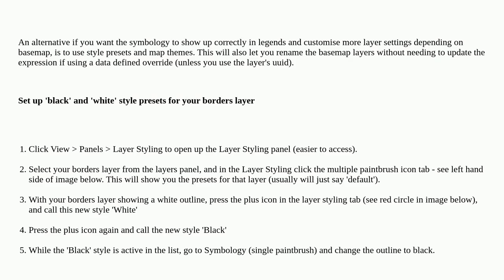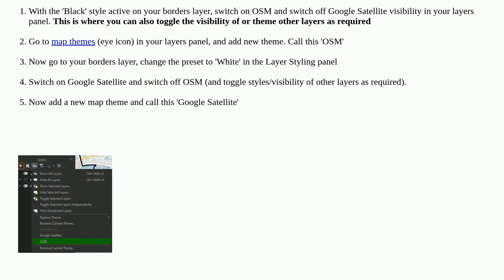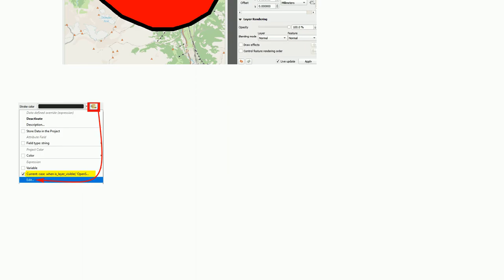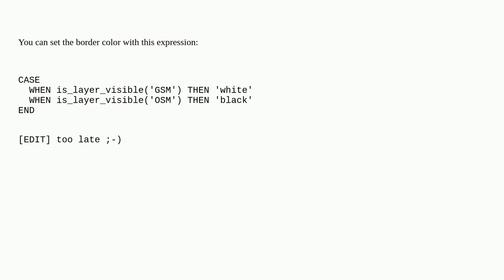Changing polygon color depending on visibility of background map in QGIS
A special thanks goes out to the community

  qgis visibility color polygon